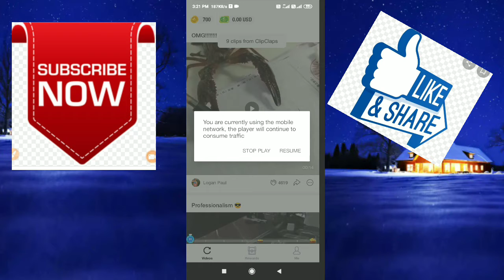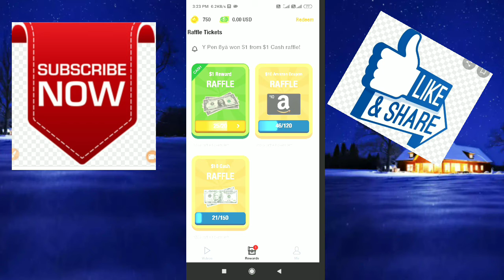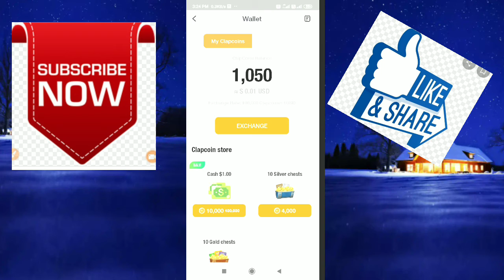Scratch And Win हर 1 minutes में ₹72 Instant Paytm Cash सीधे Paytm में account में।।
Hii

I am sachul tembhare for my our channel sk soch ..

Hello gais main is video me bataya hai ki aap app se paise kaise kama sakte hai.

Aur searching tag.
(1) scratch and win patym cash,
(3) scratch and win patym cash in tamil,
(4) scratch and win patym cash 2020,
(5) earning app,